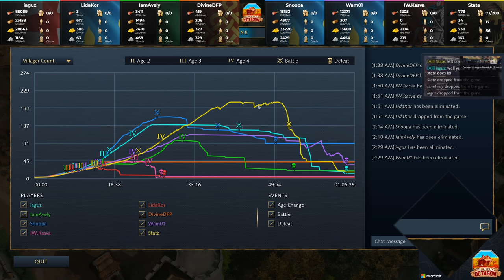The Outback Octagon - The FFA UI Is FINALLY Here!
This game was played on the brand new Age of Empires 4 (AoE4) patch!

The Outback Octagon is live every Wednesday & Thursday in June! From 15:00GMT, the action can be watched here ➤